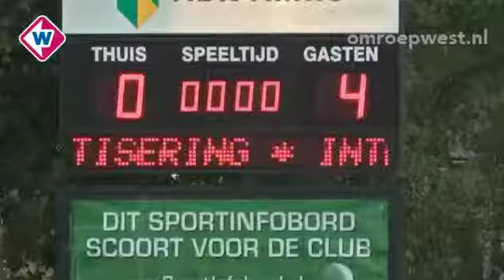HGC wint de uitwedstrijd van Laren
samenvatting Laren - HGC